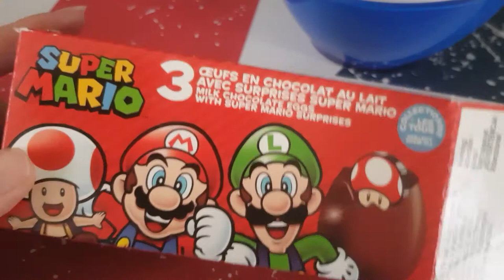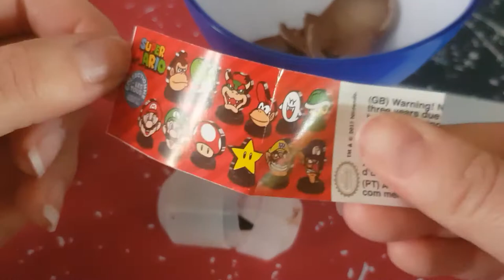ouverture d’œufs en chocolats